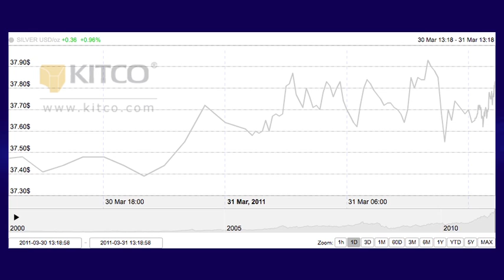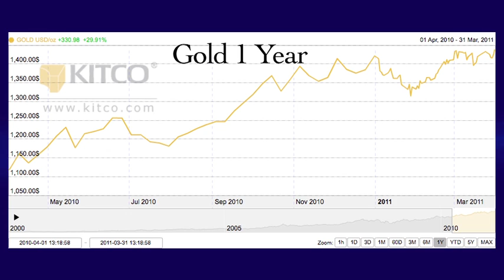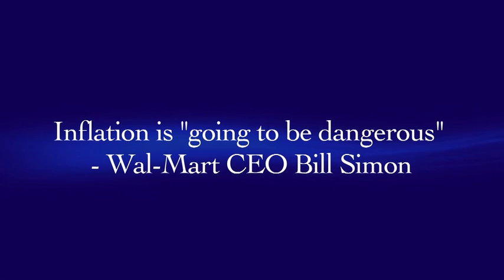Kitco Audio: Al Korelin and Roger Wiegand on the end of month Gold surge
March 31, 2011: Al Korelin chats with Roger Wiegand of TraderTracks Newsletter about the surprising surge in Gold and Silver prices at the end of the month.

Mr. Wiegand is the Editor and Publisher of Trader Tracks a Stocks, Futures and Commodities electronic newsletter publication for active traders. In addition, Roger writes a weekly column, "Rog's Corner," For J Taylor's Gold and Technology Stocks Newsletter.